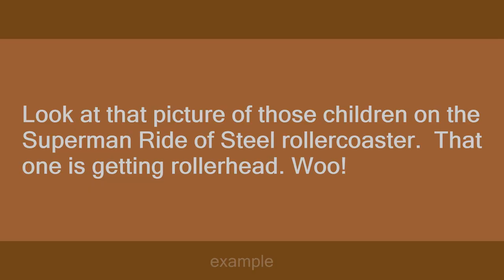rollerhead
Slang flashcards: